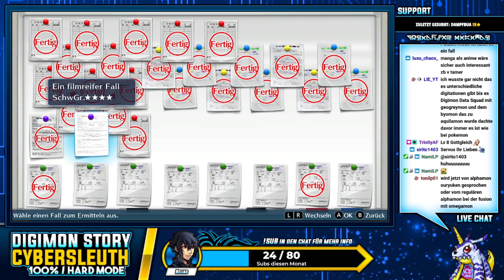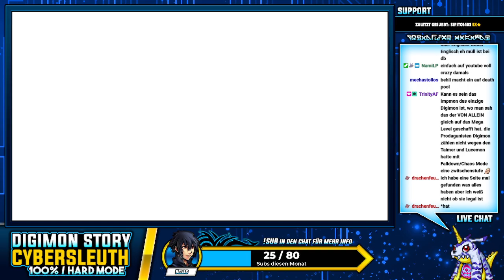Digimon Story: Cybersleuth [100%/Hard]: Die Superhelden-Truppe | Part 39